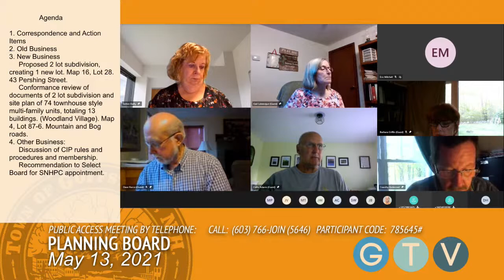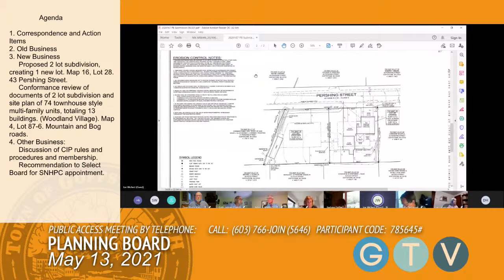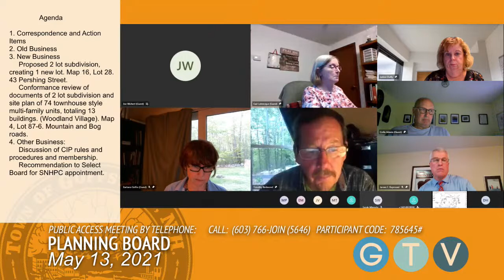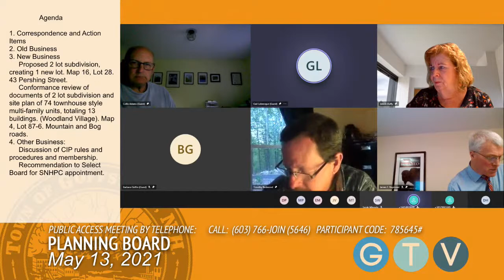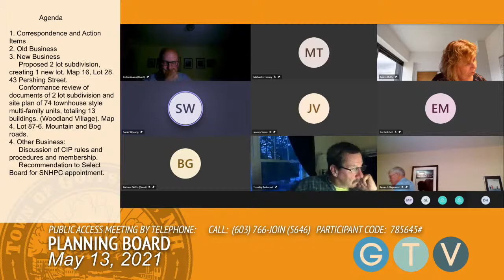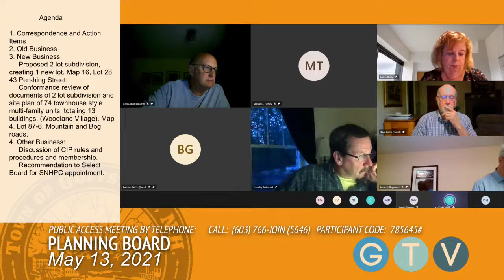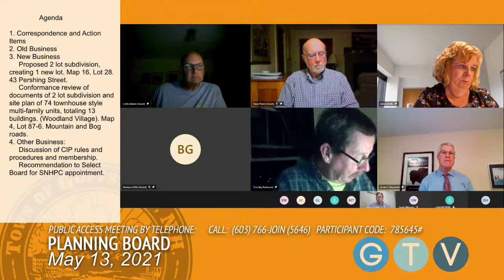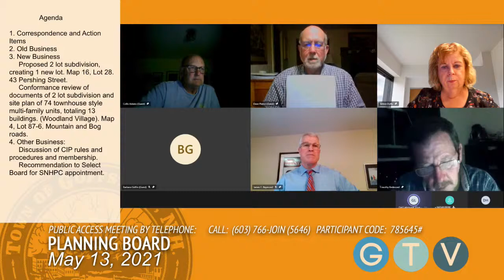Planning Board - May 13, 2021